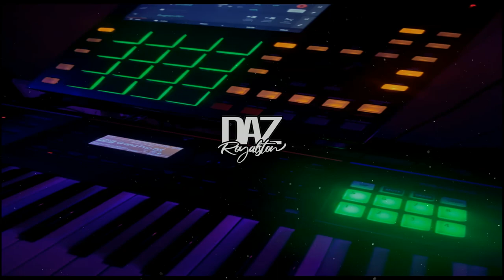[FREE] Zaytoven Type Beat 2022 - "Wont Last"